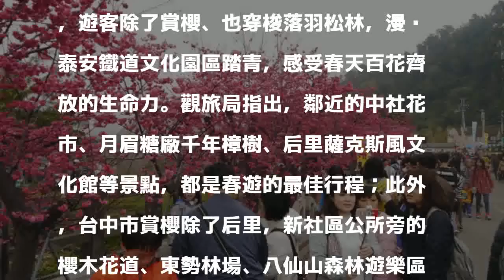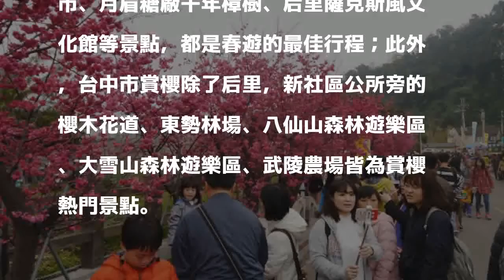后里泰安櫻花季登場 民眾賞櫻免上山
〔記者張軒哲／台中報導〕春天賞櫻到后里！近期全民瘋賞櫻，后里泰安櫻花季於今日登場，由於過年期間氣候溫暖，泰安社區逾百株櫻花進入盛開期，吸引大批賞花客。位於中科后里園區的崴立櫻花公園、國道泰安服務區也是繁櫻綻放，尤其泰安服務區主打遊客坐在櫻花樹下喝星巴克咖啡，讓民眾不用遠赴武陵山區，在平地也能盡情賞櫻，浪漫滿分。

發表評論評論如下。